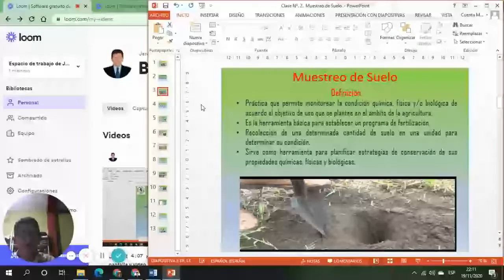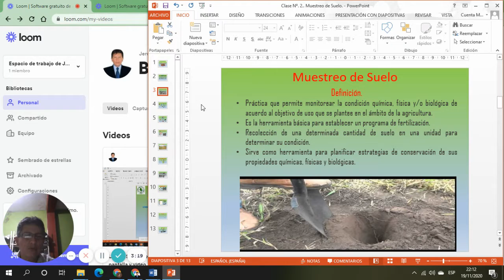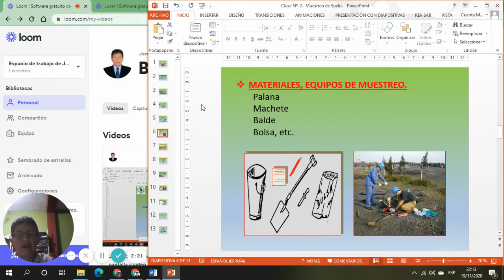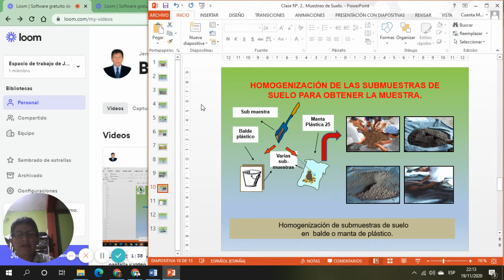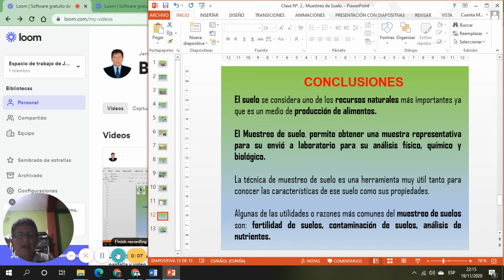Muestreo del suelo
Para conocer el proceso y la importancia de obtener una muestra representativa para su análisis físico y químico.